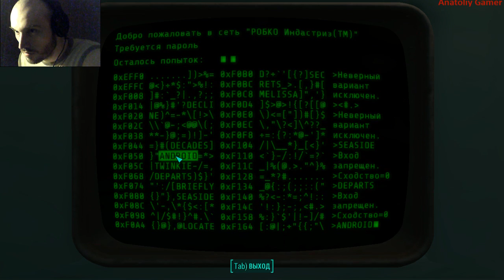Прохождение ►Fallout 4►【Серия 88】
Прохождение Fallout 4 - Без комментариев.

На этот раз вам предстоит взять на себя роль жителя Убежища 111. В жестоком и циничном мире, пережившем ядерную войну, опасности таятся на каждом шагу, и ни одно решение не остается без последствий.

Добро пожаловать домой.